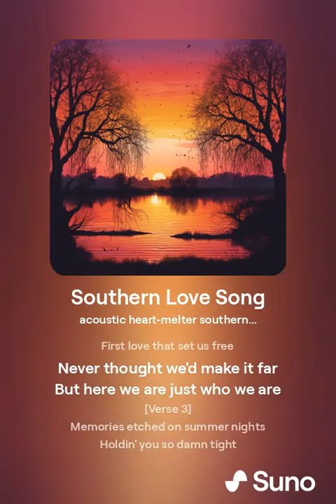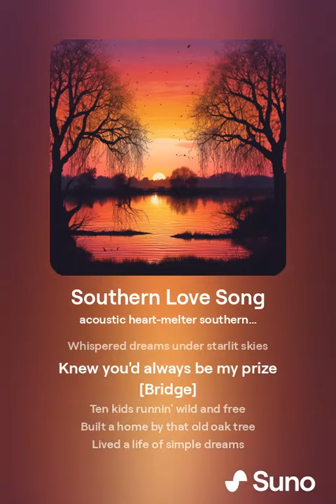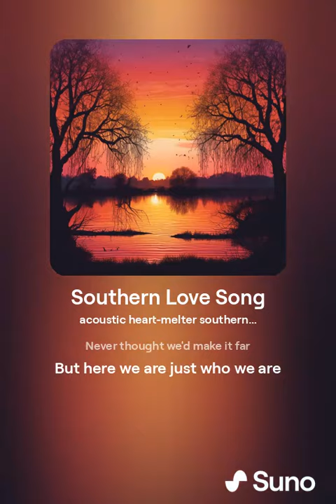Southern Love Song